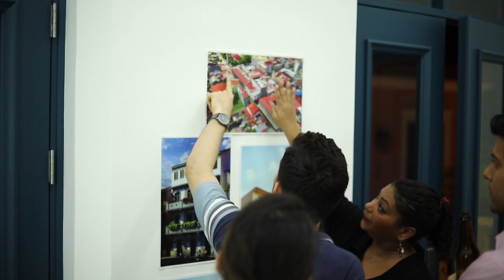¿Quieres mejorar tu calidad de sueño?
En diciembre de 2018, luego de lanzar Casa Korsi, nuestro nuevo proyecto en Santa Ana, nos dimos cuenta que nos escribía gente con muchas cosas en común. Decidimos invitarlos para conocerlos mejor. Al final, en medio del barullo de diciembre, reunimos a un grupo de 10 profesionales entre 25 y 32 años. Arquitectos, tesoreros, artistas y diseñadores, todos convocados a una tarde de pizza & cervezas en la que nos tomamos un tiempo para relajarnos y conversar sobre un tema que nos importa a todos, pero que a veces no le damos la importancia debida: ¿Cómo podemos mejorar nuestra calidad de vida?